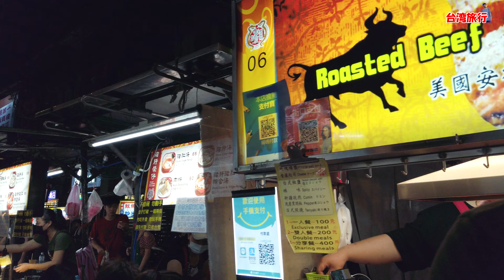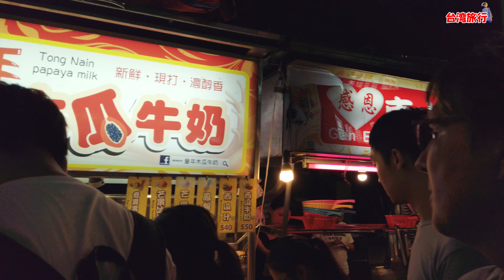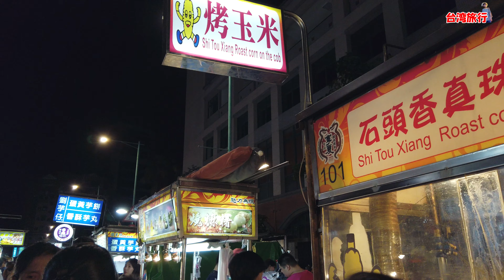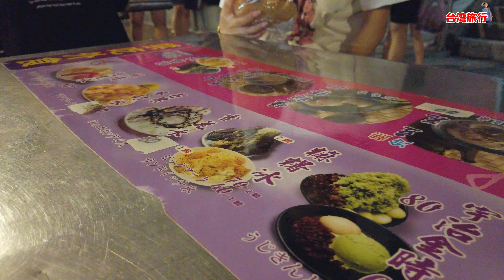【台湾旅行】台湾人の夜市案内・雙連寧夏夜市 - 台灣 雙連寧夏夜市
台湾人の夜市案内・雙連寧夏夜市。台北市街地からアクセスの良い夜市を紹介しています。

難得回台灣一次當然要帶齋藤先生到夜市品嘗台灣小吃，寧夏夜市在我高中的時候就常常去逛，雖然不大但攤位多東西也好吃，所以這次就簡單和日本的觀眾介紹一下台灣觀光~逛夜市｡